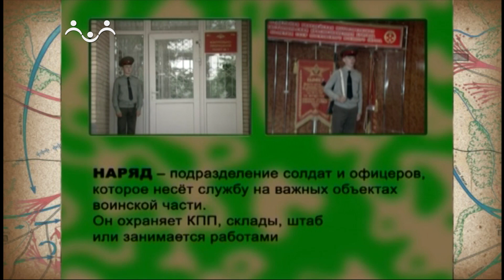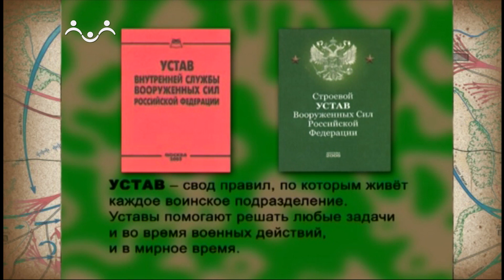Аты-баты. Служба в армии